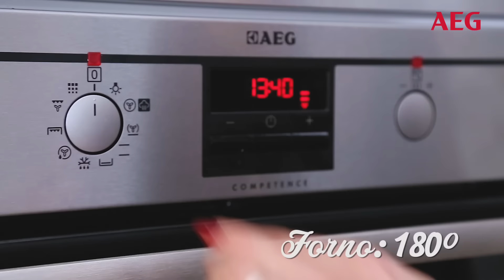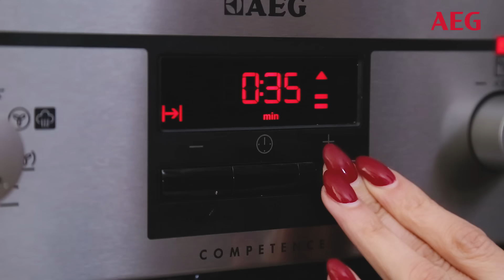Frango assado com Mostarda | Reinventar um Clássico by AEG Portugal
Juntei-me a AEG Portugal para reiventar um clássico delicioso! Esta receita de frango assado leva um ingrediente que faz toda a diferença no sabor e no aroma, mostarda! Rápida, fácil e com um resultado gourmet!